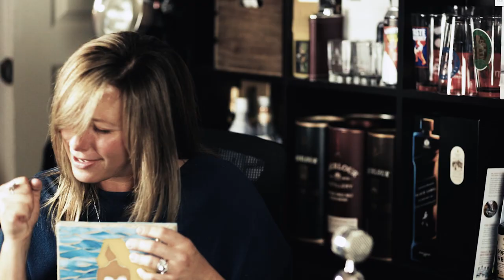The Queen of Glass Fusion - Cheryl Syminink of C Glass Studio - LesVandals Artist Review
Another Les Vandals Artist Review featuring Cheryl Syminink, Queen of Glass Fusion, Mosaic Glass Artist, Entrepreneur, Master Crafter, Handmade glass artist and all around creative, as she reflects on her past, present and future on her journey through her looking glass. Lots of laughs and a great story. Les Vandals Issue two magazine drops December 2020 with great content, artist review, christmas wish list, holiday recipes and more.